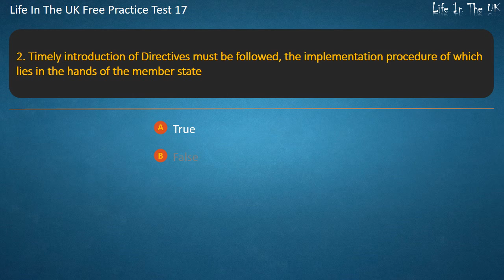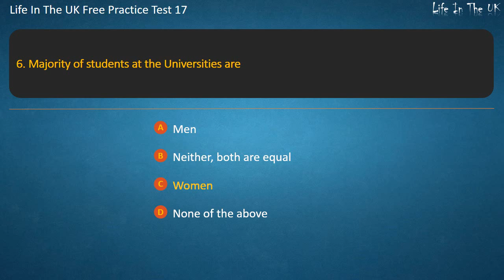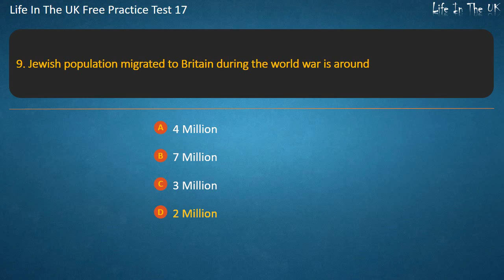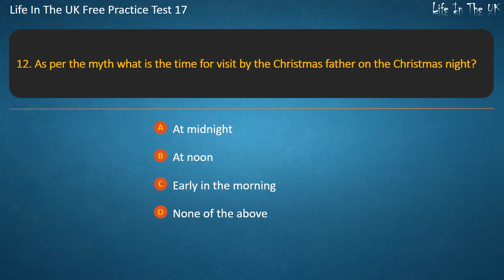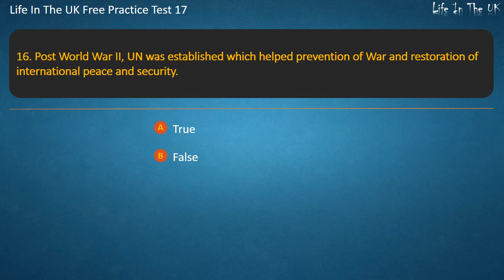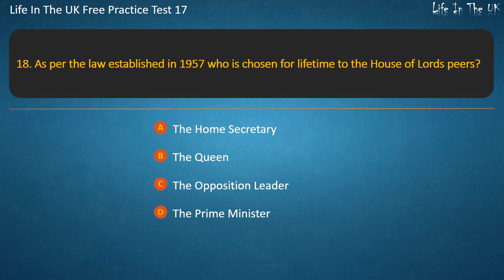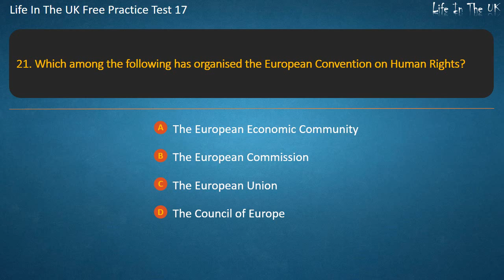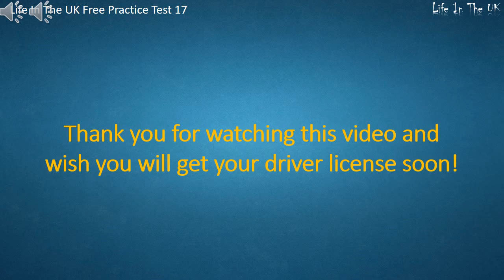Life In The UK Free Practice Test 17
By LifeInTheUK